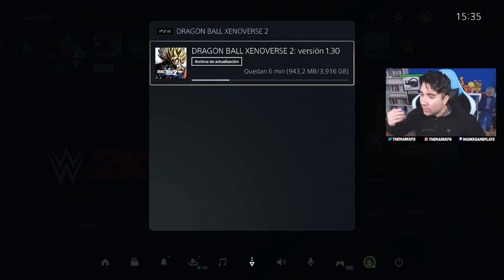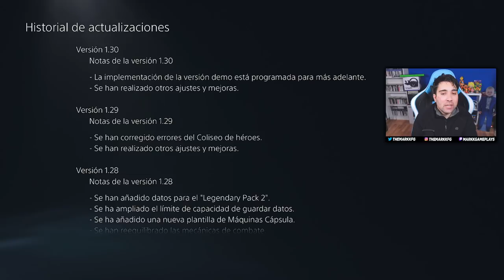¡NUEVA ACTUALIZACIÓN! - DRAGON BALL XENOVERSE 2